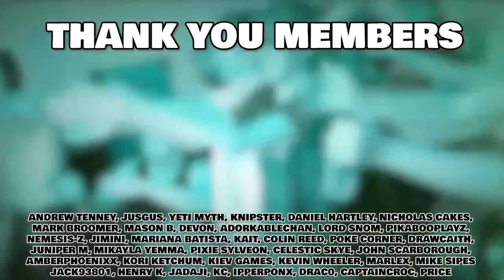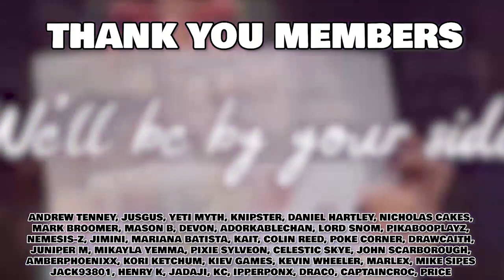THIS MAN IN TIGHTS BULLIED US • Pokemon XD Gale Of Darkness Randomizer Soul Link • 16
Pokemon Soul Link
Pokemon XD Gale Of Darkness Soul Link

Hello everyone welcome to the Part 1 of our Pokemon XD Gale Of Darkness Randomizer Soul Link! In this Randomizer Soul Link with FeintAttacks, we attempt to take on the Orre region in a Pokemon Nuzlocke! This is will be uploaded 4 times a week on my channel and Chrissy's channel too!

Upload Schedule
Monday & Thursday's (feintattacks)
Wednesday & Friday's (lindz)
1 • Any Pokémon that faints is considered dead, and must be released or stored in a specified PC box for fallen Pokémon.
2 • You can only catch the first Pokémon encountered in each area, and none else. If the first Pokémon encountered faints or flees, there are no second chances.
3 • You must also nickname all of your Pokémon, for the sake of forming stronger emotional bonds.
4 • In a new area, the first encounters for both players will be, linked together until death.
5 • If one Pokémon in a linked pair is placed in the PC, it's Soul Link partner must be placed in the PC as well.
6 • If one Pokémon in a linked pair dies, it's Soul Link partner is considered dead as well.
7 • If one player fails to capture their first encounter in an area, the second player must forfeit their encounter in their corresponding area.